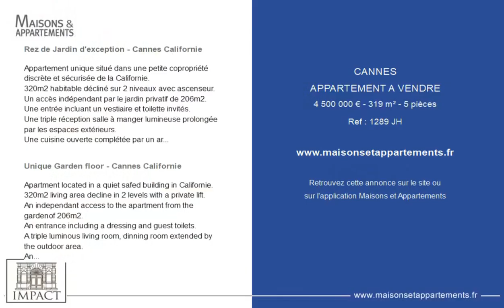CANNES - APPARTEMENT A VENDRE - 4 500 000 € - 319 m² - 5 pièce(s)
Référence : 1289 JH

Rez de Jardin d'exception - Cannes Californie

Appartement unique situé dans une petite copropriété discrète et sécurisée de la Californie.
320m2 habitable décliné sur 2 niveaux avec ascenseur.
Un accès indépendant par le jardin privatif de 206m2.
Une entrée incluant un vestiaire et toilette invités.
Une triple réception salle à manger lumineuse prolongée par les espaces extérieurs.
Une cuisine ouverte complétée par un arrière cuisine, buanderie.
2 chambres ensuite avec salles de douches.
A l'étage,
Une spacieuse chambre maitre avec vue mer panoramique, salle de bains, sauna, hammam. Un large dressing.
Une chambre supplémentaire.
2 garages fermés et une place de parking extérieure.
Résidence avec piscine, gardien.

Unique Garden floor - Cannes Californie

Apartment located in a quiet safed building in Californie.
320m2 living area decline in 2 levels with a private lift.
An independant access to the apartment from the gardenof 206m2.
An entrance including a dressing and guest toilets.
A triple luminous living room, dinning room extended by the outdoor area.
An opened kitchen completed by a back office, laundry.
2 ensuite bedrooms with shower rooms.
Up stairs,
A large master bedroom with a panoramic sea view, bathroom including a sauna and hammam. A spacious dressing.
One guest bedroom.
2 garage and one parking place.
Building with swimming pool, home keeper.

Cette annonce vous est proposée par l'agence Agence IMPACT

|2708195|